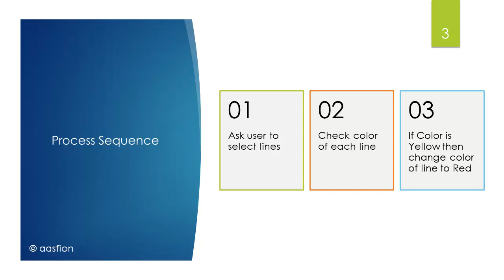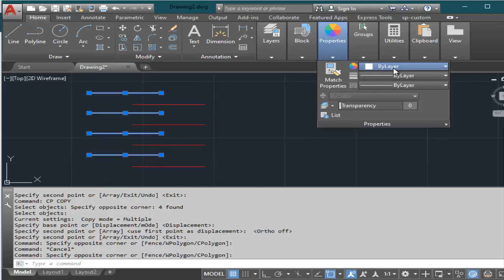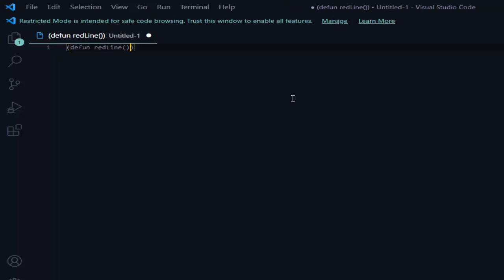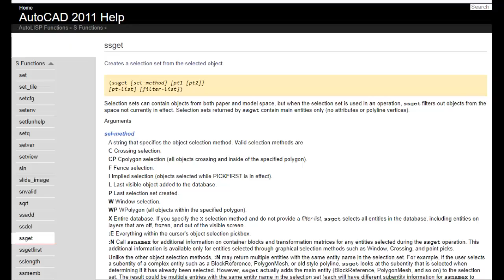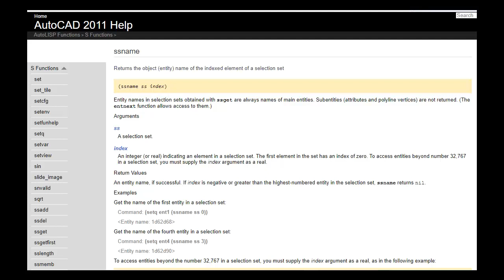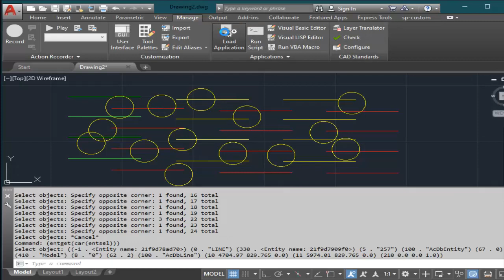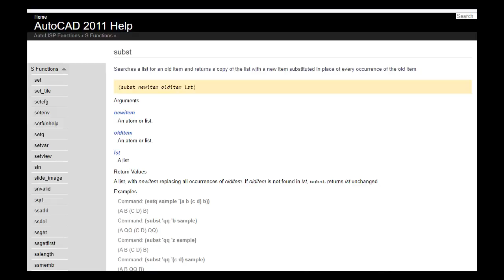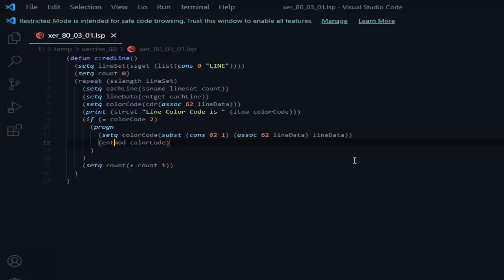AutoLISP - Line Color Change - with SSGET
Changing color of selected line from yellow to red with AutoLISP function SSGET